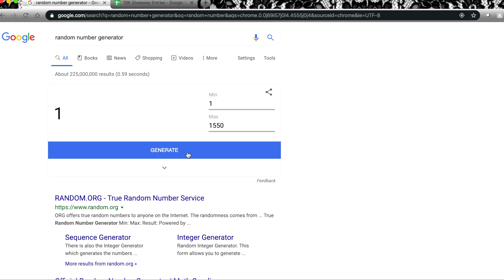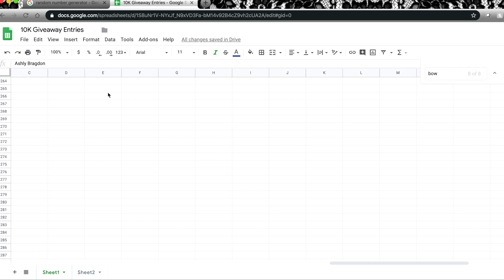EPIC 10K GIVEAWAY 🦄WINNER ANNOUNCED 🦄 MAGICAL AF BOX FROM MAGIC AT YOUR DOOR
Thank you Magic At Your Door for sponsoring this amazing giveaway! I'm so thankful for each and every one of you, and hope you love this giveaway! Also, if you're interested in purchasing a Magical AF box go

- Cherry10K for $45 off the newly Upgraded Magic Box
(this applies to the new subscribers only, and it is applied in three increments one per month for the first three months $10/$15/$20 off)
- CherryAF for $20 off Magical AF Box

🐭👚Jessi's OOTD Information👚🐭:
Jessi's Ears: None
Jessi's Shirt: Hot Topic

Disney Trip Must Haves
RunDisney/Fitness Faves
YouTube Equipment
Favorites for the home

CollectorZown-Disney Collectibles, Jim Shore & Enesco Figurines
Collectibles, Jim Shore & Enesco Figurines.com